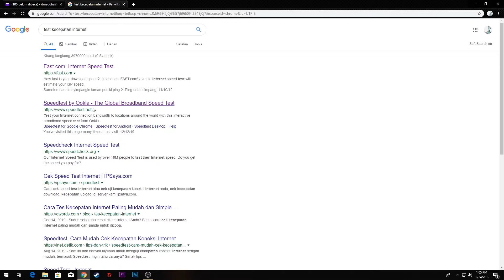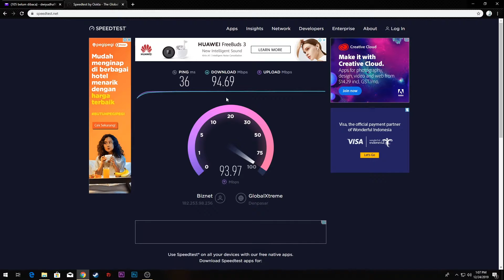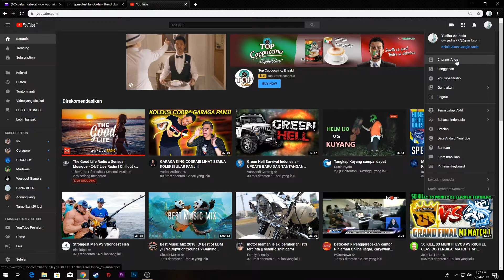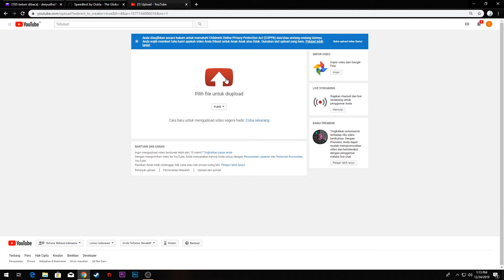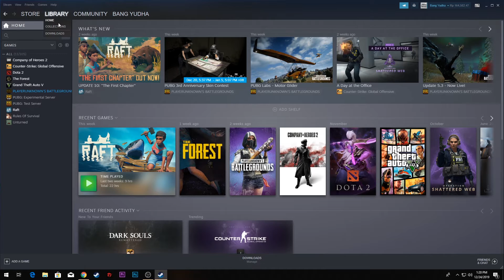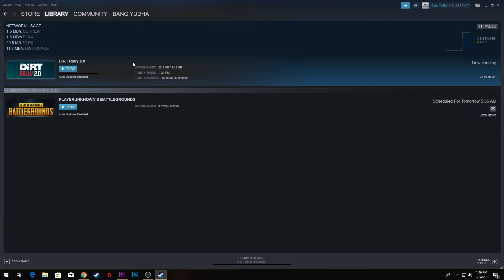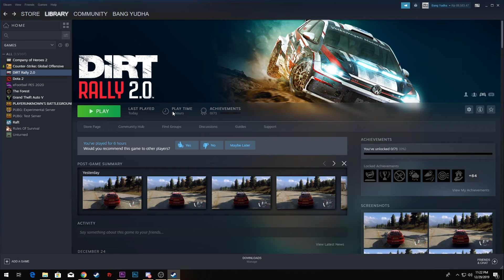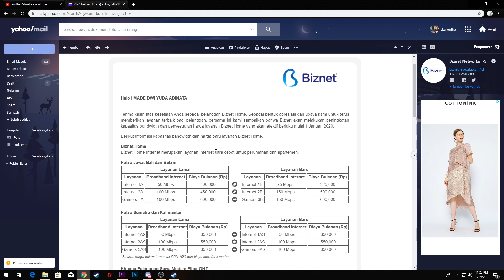REVIEW BIZNET 100Mbps KENCENG GAK YA??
Disini saya menggunakan spec PC
Ryzen 2700x
GIGABYTE 1080 G1
RAM GSKILL 16GB 3200
SSD M2 860 EVO SAMSUNG 250GB
HDD 1 TB